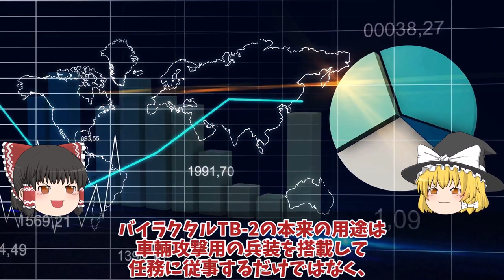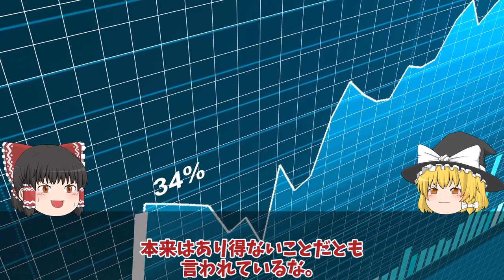【ゆっくり解説・軍事News】T62戦車にRGB5の餌食にウ軍バイラクタルTB2の戦果消失か！露軍電子戦にウ軍ドローンの内情に？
引用・転載「出典：海上自衛隊ホームページ」
引用・転載「出典：航空自衛隊ホームページ」
引用・転載「出典：陸上自衛隊ホームページ」